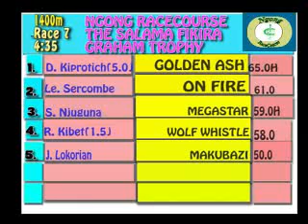Ngong Racecourse Meeting 11 RACe7